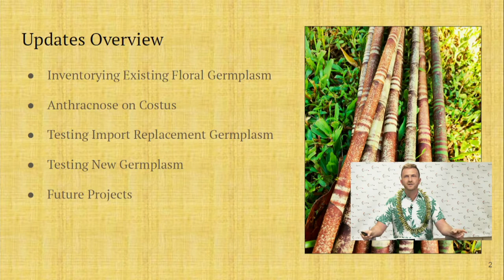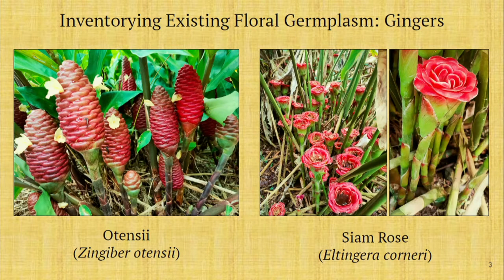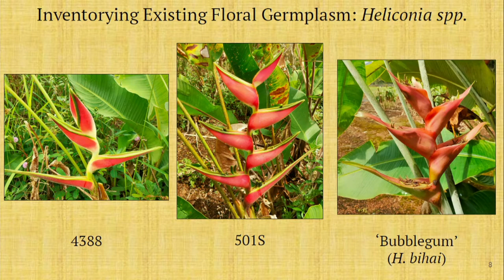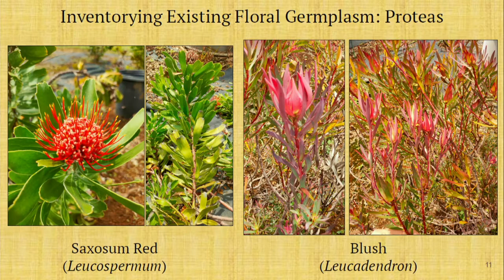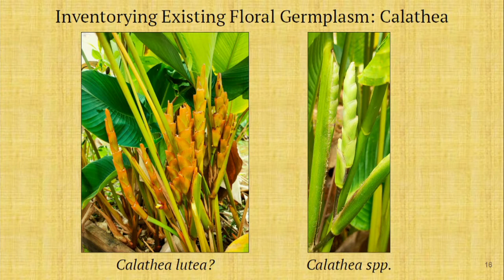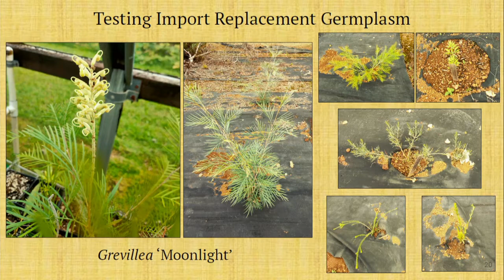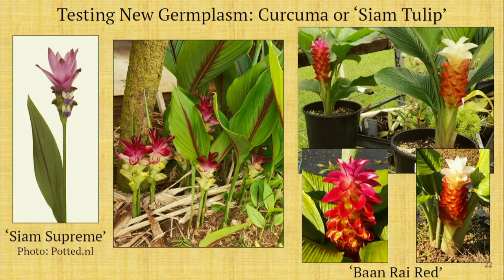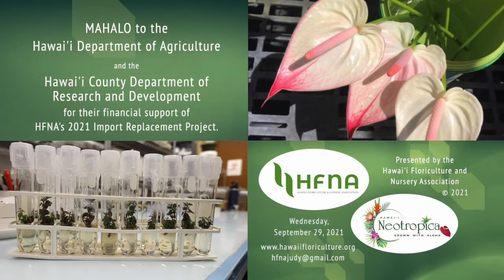Kauai County Ornamental Research UpdatesDr. James Keach, UH-Manoa CTAHR Cooperative Extension Agent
Hawaii Floriculture & Nursery Association (HFNA)
6th Annual Grower’s Import Replacement Educational Research Webinar 2021
Wednesday, September 29th, 2021 * 9:00 a.m. – 4:00 p.m.
Broadcast from UH-CTAHR Komohana Research & Extension Center
Conference Room A201 via Zoom